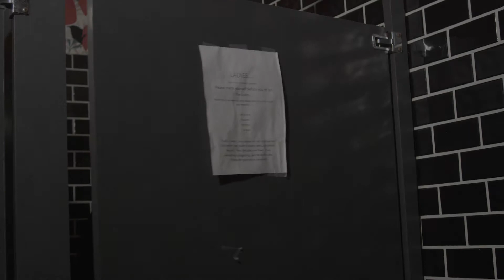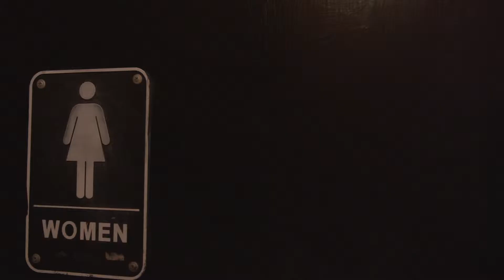Elebev Sfiro H264 1080p24 v0 2